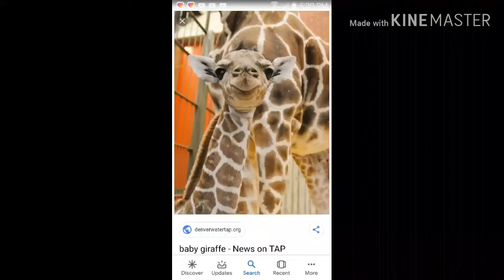Random Time lapse :D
Hey gois today I edited together 2 random time lapses I filmed,let know in the comments if ya want more also I'm trying to get harry potter 2 out so please be patient luv yall BYEEEE